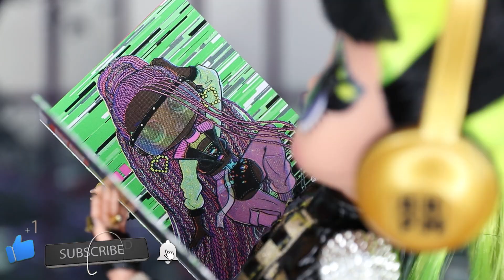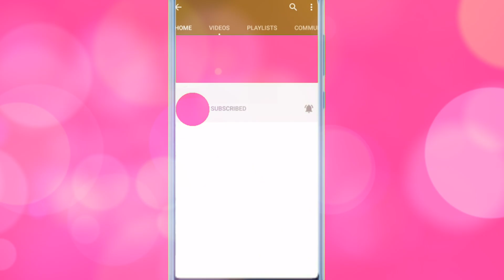GOING INSIDE A CREEPY MANSION! - Wednesday Addams is a Mood / OMG Dolls Ultimate Horror Story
OMG Doll Friends Skate Boss, Crystal Star and Miss Royal snuck out of the house to go check out a a creepy mansion. This Mansion belongs to the Addams's Family. Gomez Addams and Morticia Addams are enjoying a deadly dinner together, along with Thing playing the piano. Cousin it comes in and tells the family that they have visitors tonight. Will the OMG Dolls get scared? You're going to have to watch this Full Doll Story to the end to find out. And also, I DIY my own OMG Wednesday Doll for this movie. What do you guys think? If you like Wednesday, give this movie a LIKE!